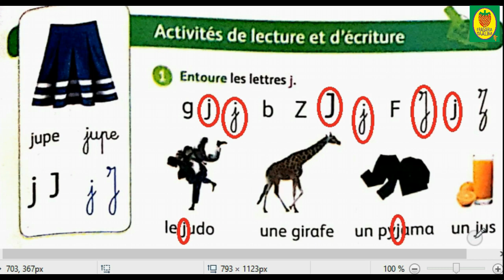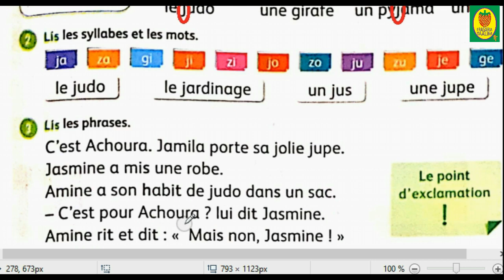lecture/la lettre j/mes apprentissage en français/2aep/page 71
lecture de la lettre j /mes apprentissage en français/2aep/page 71